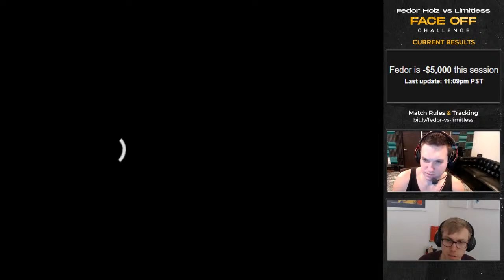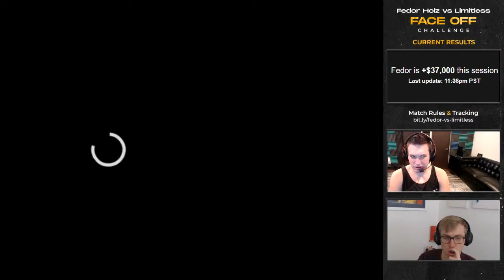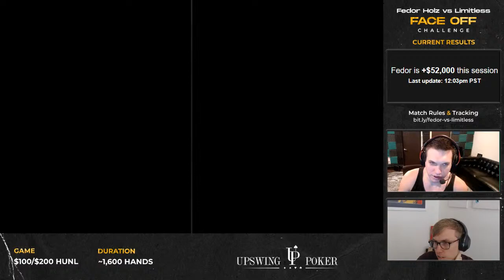Let's Sweat $100/$200 Action [Fedor Holz vs Limitless]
Doug Polk hosts $100/$200 action between Fedor Holz and Wiktor "Limitless" Malinowski.

The match begins at 10am PT (18:00 GMT) on Friday, March 5th.